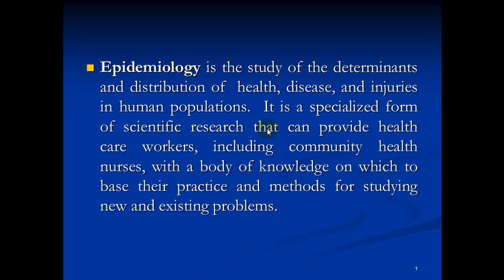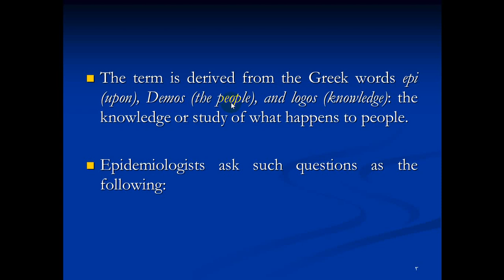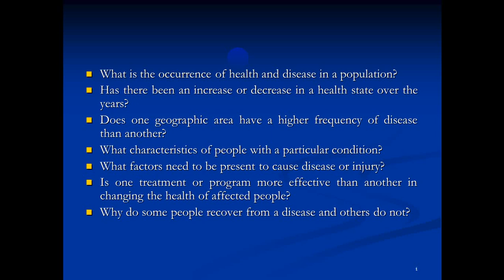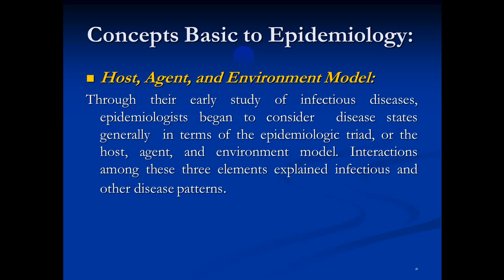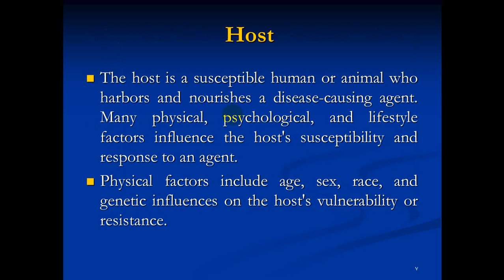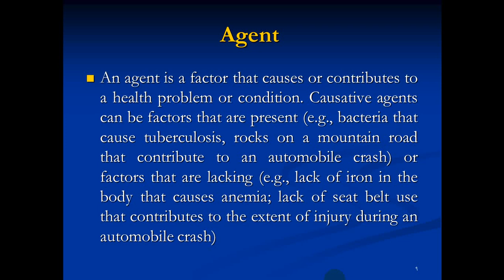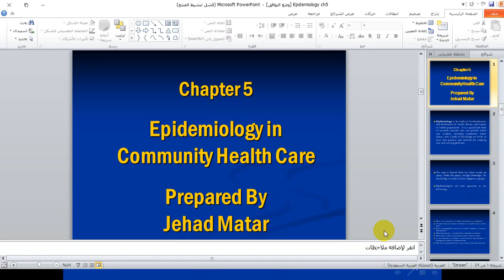( Epidemiology ( Concepts Basic to Epidemiology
جامعة الأزهر - كلية الدراسات المتوسطة - تمريض صحة المجتمع -  ( Epidemiology ( Concepts Basic to Epidemiology